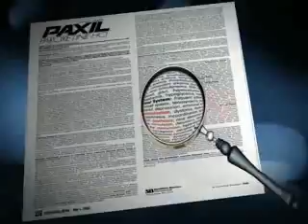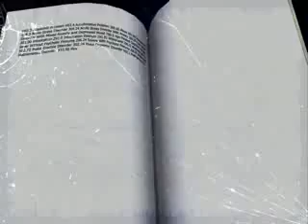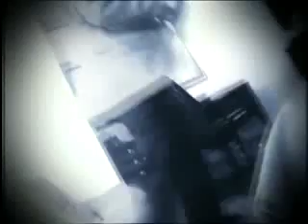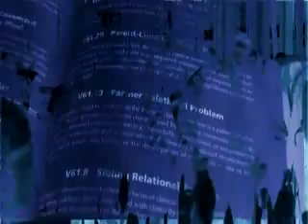Making a Killing: The Pharmaceutical Industry Pt 1/3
How many people do you know who
have been diagnosed with some
kind of "mental disorder"...

One that coincidentally requires
a lifetime on drugs?

Thirty years ago this was incredibly
rare.

Now in countries like the US and
the UK, it's so common, it's practically
the norm.